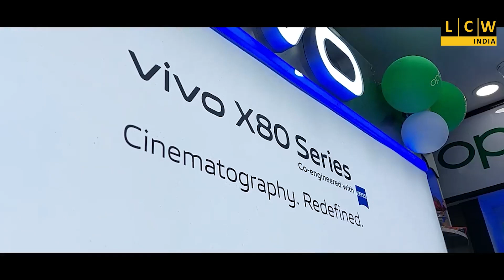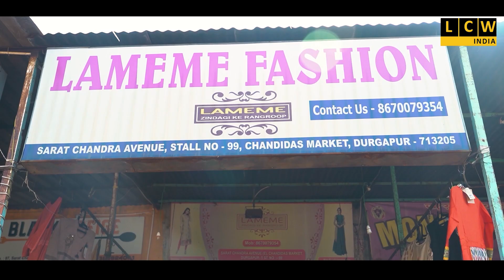স্থানীয় বেকারদের চাকরির দাবিতে ডেপুটেশন দিল বাম সংগঠন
দাবি না মানলে বৃহত্তর আন্দোলনের হুঁশিয়ারি